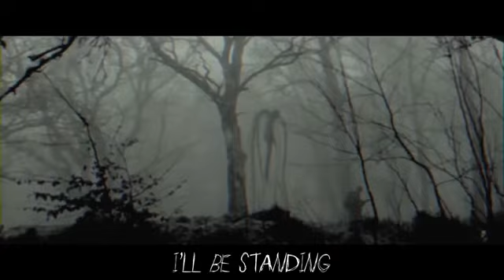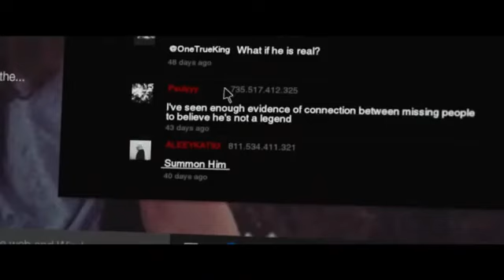Slender man vevo